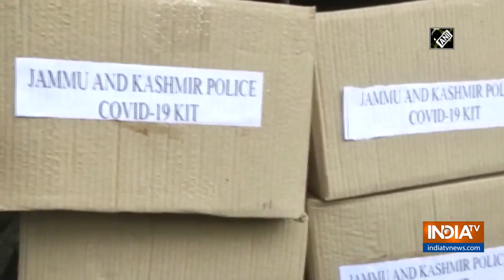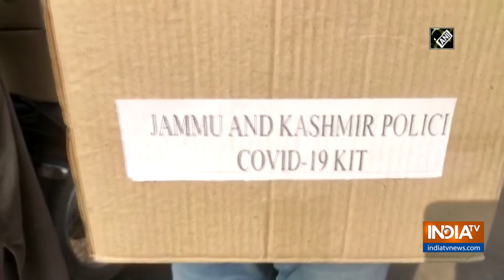J&K Police distributes COVID-19 kits among needy in Poonch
Jammu and Kashmir Police distributed COVID-19 kits among the needy in Poonch on December 30. The COVID-19 kit comprised of mask, pulse oximeter, digital thermometer and sanitizer.